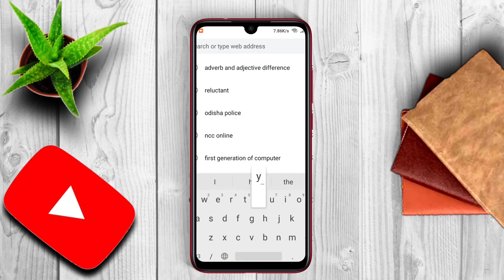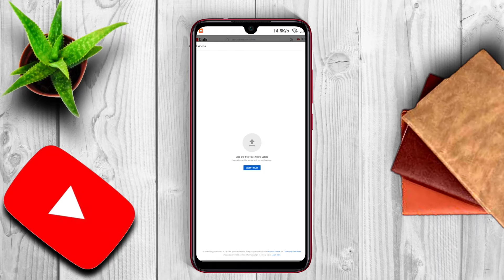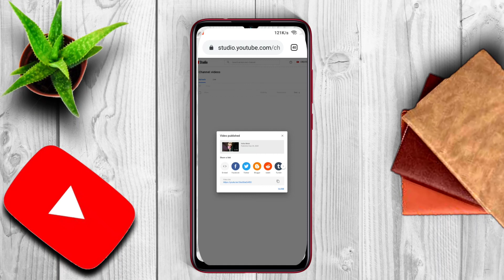YouTube video quality problem // after video uploaded video quality is poor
Hi friends
ଏମିିତି technical video ପାଇବା ପାଇଁ